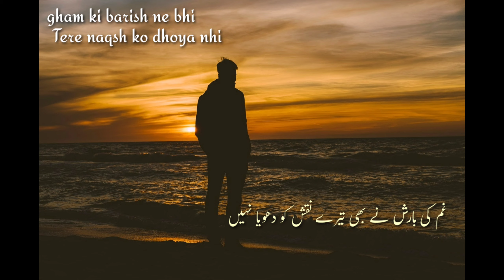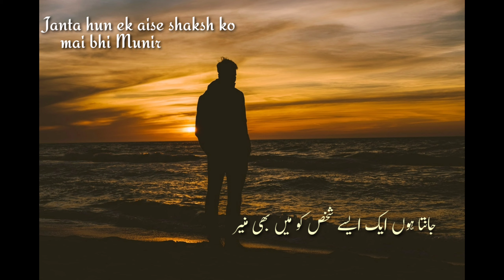Gham ki Barish ne bhi Tere Naqsh ko Dhoya Nahi || Muneer Niyazi || Muneer Niyazi Poetry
A very Heart touching Poetry. Must listen to this and share it with those who love Urdu poetry and Urdu Gazal.

Munir Ahmed Niyazi was an Urdu and Punjabi language poet from Pakistan. He also wrote for newspapers, magazines, and radio. In 1960, he established a publication institute, Al-Misal. He was later associated with Pakistan Television, Lahore, and lived in Lahore till his death.

Voice:- ZAFAR AHMED

Poet:- MUNEER NIYAZI

Video Presented by- Bazm-e-Khamoshi

GHAM KI BARISH NE BHI TERE NAQSH KO DHOYA NAHIN

TU NE MUJH KO KHO DIYA MAIN NE TUJHE KHOYA NAHIN

NIIND KA HALKA GULABI SA KHUMAR ANKHON MEN THA

YUUN LAGA JAISE VO SHAB KO DER TAK SOYA NAHIN

HAR TARAF DIVAR-O-DAR AUR UN MEN ANKHON KE HUJŪM

KAH SAKE JO DIL KI HALAT VO LAB-E-GOYA NAHIN

JURM AADAM NE KIYA AUR NASL-E-ADAM KO SAZA

KATTA HUUN ZINDAGI BHAR MAIN NE JO BOYA NAHIN

JANTA HUUN EK AISE SHAKHS KO MAIN BHI 'MUNIR'

GHAM SE PATTHAR HO GAYA LEKIN KABHI ROYA NAHIN

ग़म की बारिश ने भी तेरे नक़्श को धोया नहीं

तू ने मुझ को खो दिया मैं ने तुझे खोया नहीं

नींद का हल्का गुलाबी सा ख़ुमार आँखों में था

यूँ लगा जैसे वो शब को देर तक सोया नहीं

हर तरफ़ दीवार-ओ-दर और उन में आँखों के हुजूम

कह सके जो दिल की हालत वो लब-ए-गोया नहीं

जुर्म आदम ने किया और नस्ल-ए-आदम को सज़ा

काटता हूँ ज़िंदगी भर मैं ने जो बोया नहीं

जानता हूँ एक ऐसे शख़्स को मैं भी 'मुनीर'

ग़म से पत्थर हो गया लेकिन कभी रोया नहीं

غم کی بارش نے بھی تیرے نقش کو دھویا نہیں

تو نے مجھ کو کھو دیا میں نے تجھے کھویا نہیں

نیند کا ہلکا گلابی سا خمار آنکھوں میں تھا

یوں لگا جیسے وہ شب کو دیر تک سویا نہیں

ہر طرف دیوار و در اور ان میں آنکھوں کے ہجوم

کہہ سکے جو دل کی حالت وہ لب گویا نہیں

جرم آدم نے کیا اور نسل آدم کو سزا

کاٹتا ہوں زندگی بھر میں نے جو بویا نہیں

جانتا ہوں ایک ایسے شخص کو میں بھی منیرؔ

غم سے پتھر ہو گیا لیکن کبھی رویا نہیں